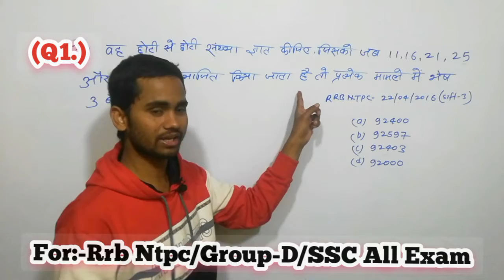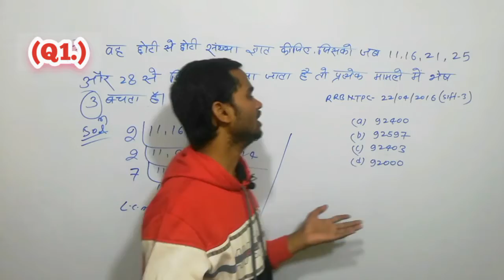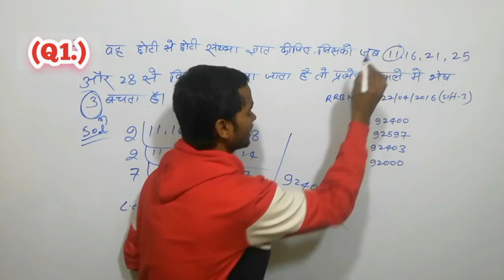L.C.M And H.C.F Best Tricks/Concept। GD Constable। GROUPD exam/Patwari exam/Up police Exam 2021